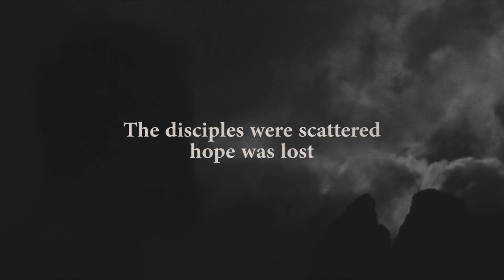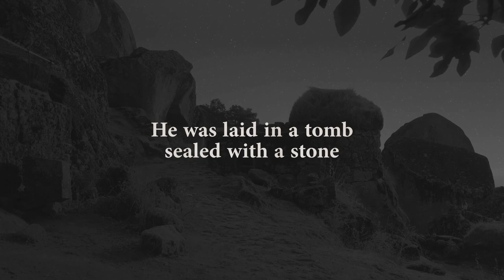What's the Deal About Good Friday?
The Calvary Chapel youth put on a 2 part play describing what Easter is really about and the significance of Good Friday as told by a grandmother to her grandchildren.